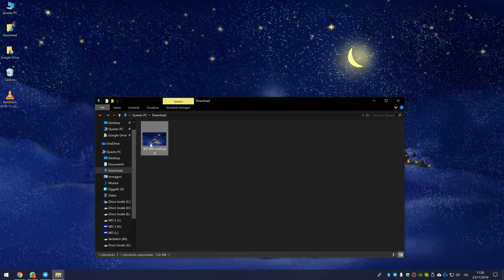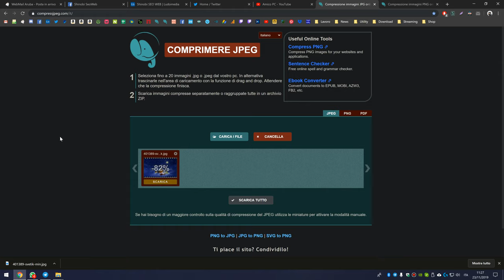Come comprimere immagini JPG e PNG GRATIS Online